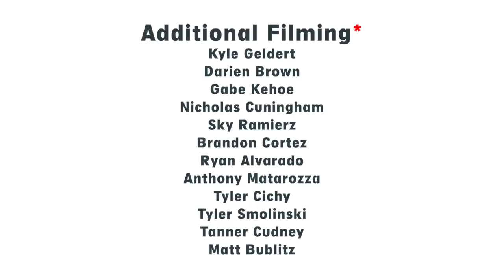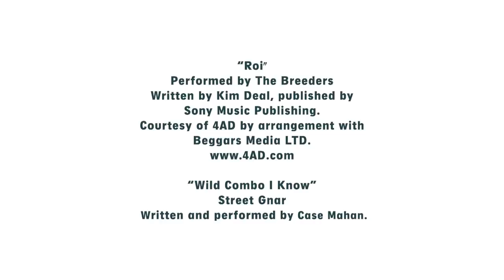Darkroom's "Incubator" Video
Pushing against cheese-grater ground and weathered ledges, the Darkroom team makes a masterpiece with some Midwestern crust.